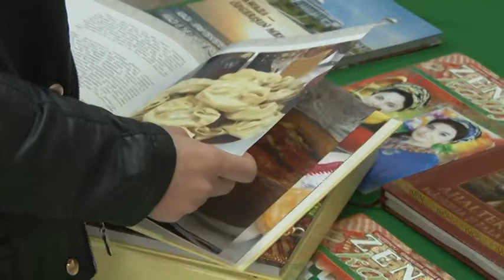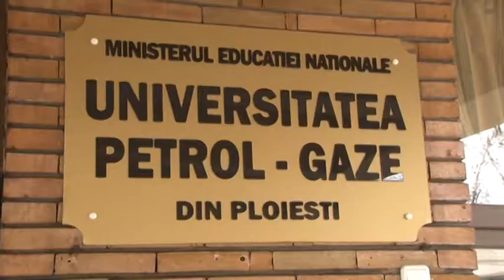Neutralitatea Turkmenistanului, celebrata la Ploiesti